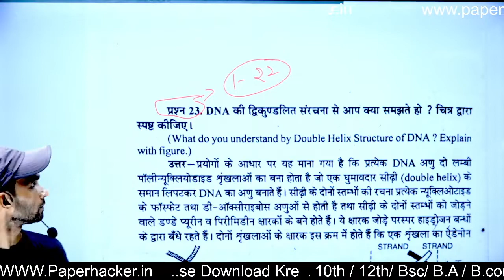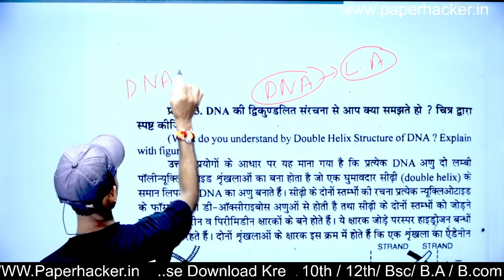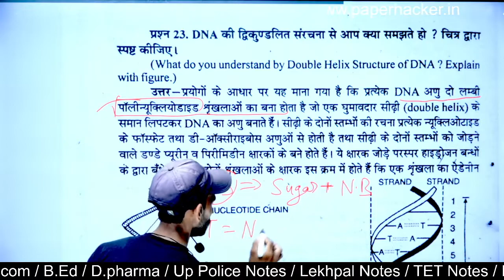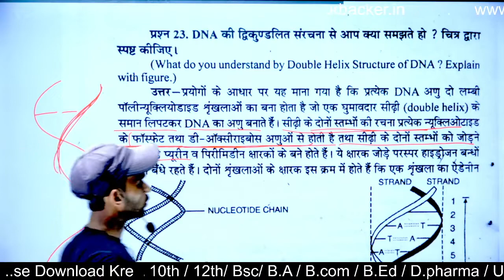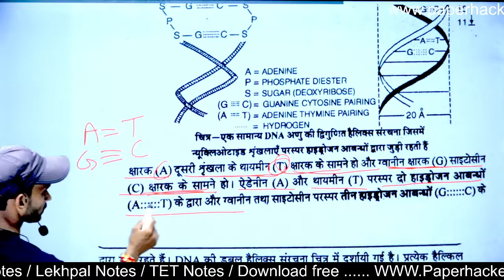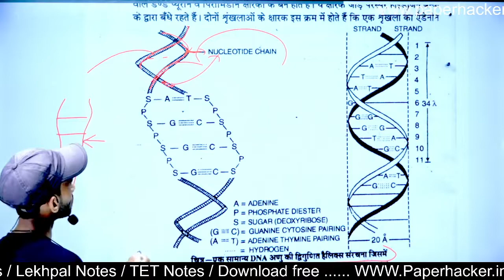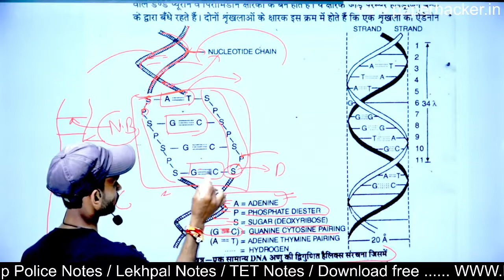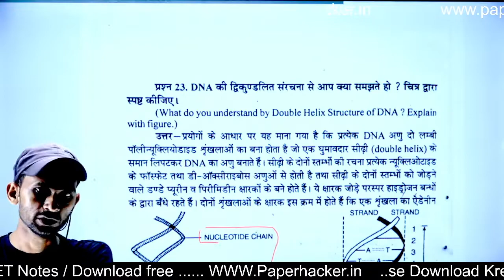डीएनए की द्विकुण्डलित संरचना| Chemistry bsc 2nd semester| Double Helix structure of DNA